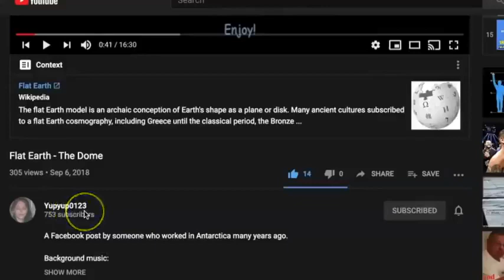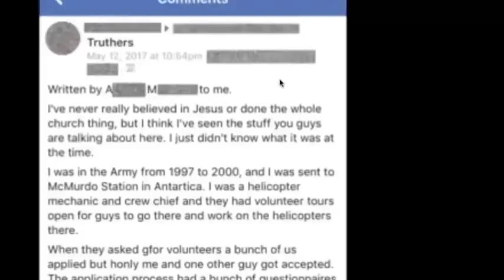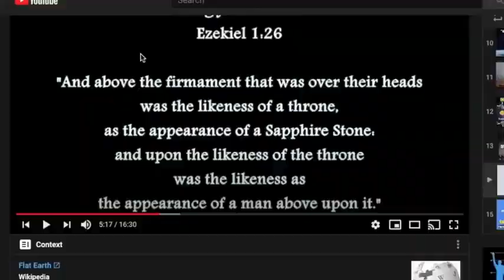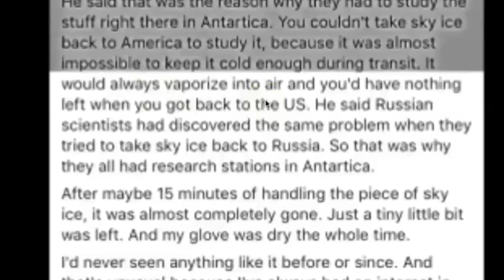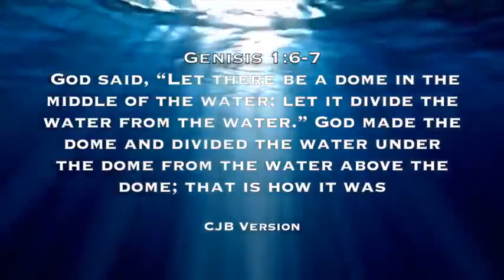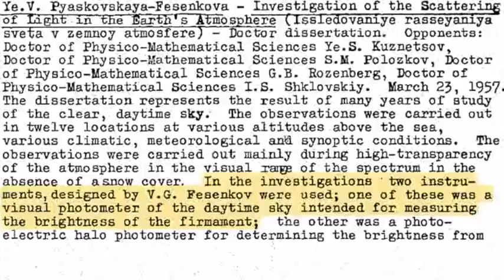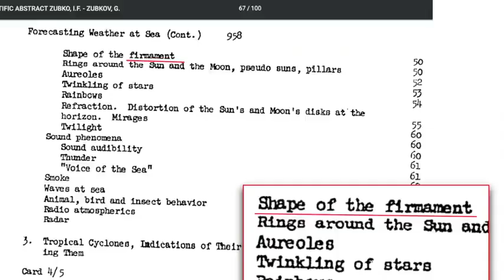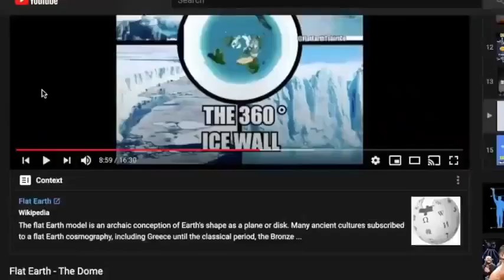THE "SKY ICE" OF ANTARCTICA, THE WALL AND THE FIRMAMENT. WHAT THEY FOUND WHEN THEY DRILLED INTO IT.